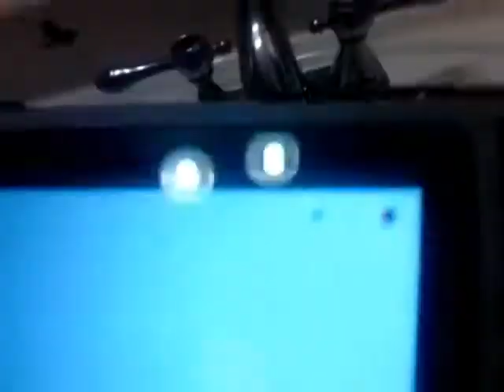I have changed (suprise!!)